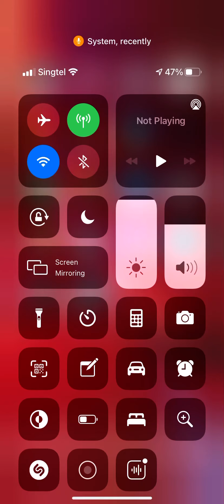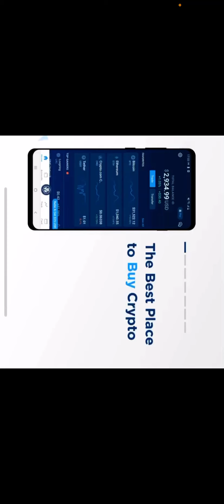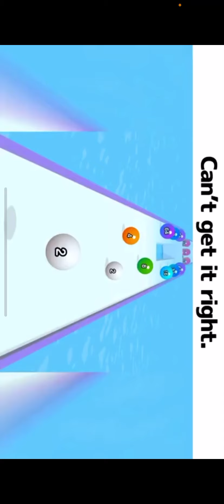Stalling Military airplanes and Beach King Air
Ok, this is a very interesting video. I stalled the military airplanes and the beach king air that is rare.